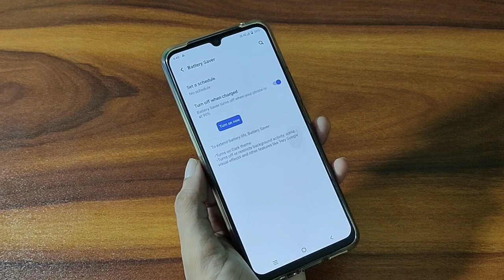How to enable battery saver Vivo Y21 mobile battery saver on off kaise kare